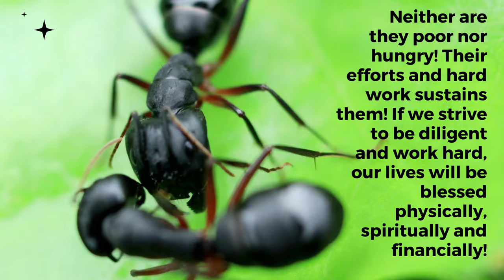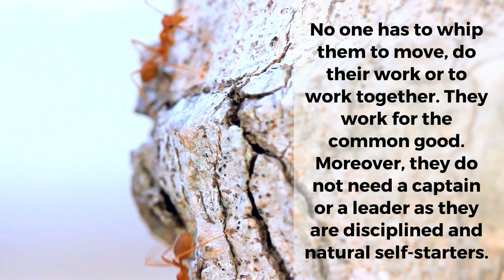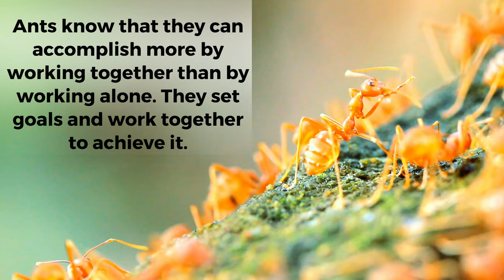Ants Teamwork | Lesson To Learn from Ants 🐜 🐜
The Ants | Lesson to learn from Ants | Management lessons from Ants |  learning through Ant | How to do team work like Ants | The Ant  mentality - Powerful Motivational Video | ants team work motivational video | Ants power of team work
| Ants making bridge team work | How to apply

lesson from Ants in our life ?

What we can learn from Ants ?

Do you do Teamwork like Ants   ?

Wisdom of the ant that can help and actually change our daily living if we apply it in our real life.